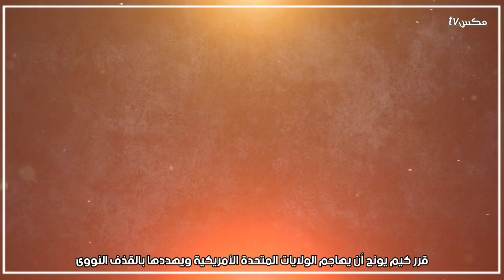الإعدام رمياً للكلاب - أغرب العقوبات التي أصدرها كيم يونج زعيم كوريا الشمالية !!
اغرب القوانين في كوريا الشمالية
اغرب العقوبات في كوريا الشمالية
قانون منع الضحك في كوريا الشمالية
كيف عاقب كيم يونج اون زوج عمته
الاعدام رميا للكلاب في كوريا الشمالية
الزعيم الكوري
كيم يونج اون